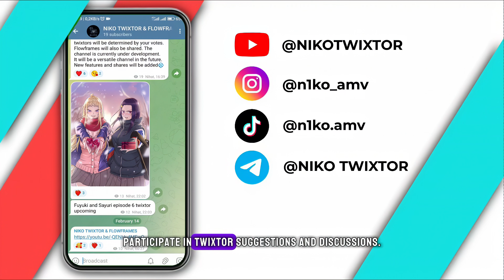SAPHIR MAASA EP07 4K 60FPS TWIXTOR (CC and NO CC) - Kekkon Yubiwa Monogatari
NIKO TWIXTOR
Anime: Kekkon Yubiwa Monogatari episode 7 Maasa Saphir 4K 60FPS TWIXTOR
-  Tales of Wedding Rings episode 7 Maasa Saphir 4K 60FPS TWIXTOR
I would appreciate it if you would give me credit for using my twixtor.
4K CC and NO CC
FF by Tony Edo and me

anime
animeedit
animetwixtorclips
anime4k
animetwixtor4kclips
twixtor
twixtor4k
twixtor4kclip
twixtorclips
twixtorpack
twixtormakeing
twixtorforedit
twixtoredit